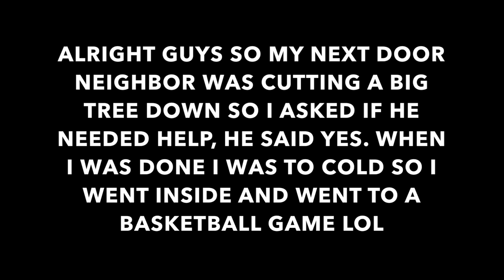TRYING TO BUILD A IGLOO IN -15 DEGREE WEATHER!!!